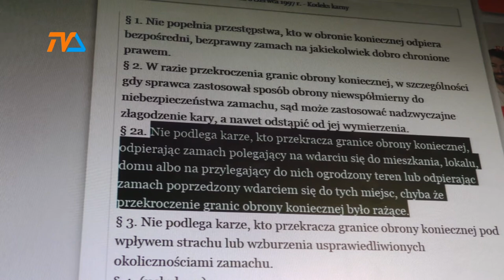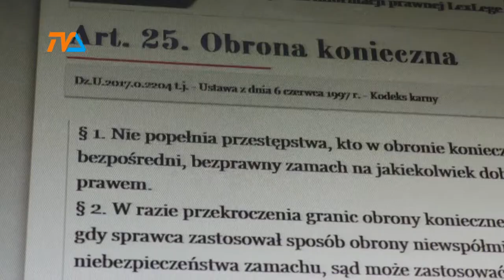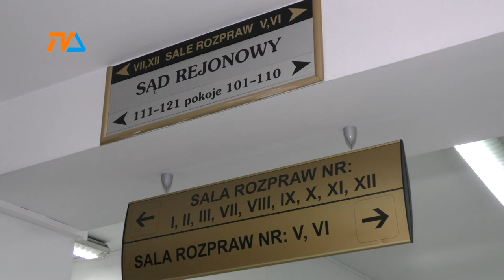Mój dom moją twierdzą |TVSUWAŁKI